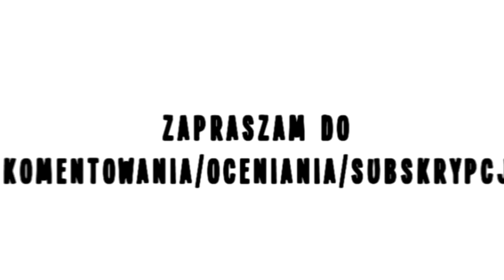Północne Granie - Być lepszym | League of Legends #11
Czasami trzeba pochylić się nad sobą i przemyśleć swoje zachowanie. Gra toczy się dalej, od postawy i podejścia zależy wszystko.

Witam i zapraszam do mojej północnej przygody z League of Legends (2009).
Uwaga: Wszelkie niewybredne komentarze i uszczypliwe uwagi w filmiku robione są celowo i nie powinny być brane na poważnie. Miejcie to na uwadze ;).